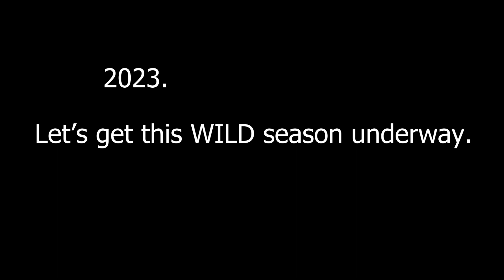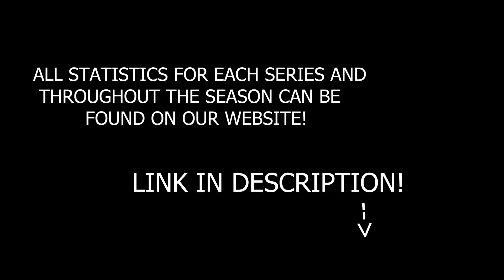OPENING DAY | SWEATS vs. KNUCKLEBALLS | NWL Wiffle Ball 2023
We are finally back!! Tune in to see who wins this classic matchup!

Check out our merch to represent your favorite team, player, etc. We have socks, shirts, jerseys, and much more so go hit up the merch site for comfortable affordable NWL Wiffle Ball clothing!

Follow our Instagram for updates and extra footage!

Check out our podcast hosted by Knuckleballs captain Caleb Mendler for extra NWL Wiffle Ball Content!